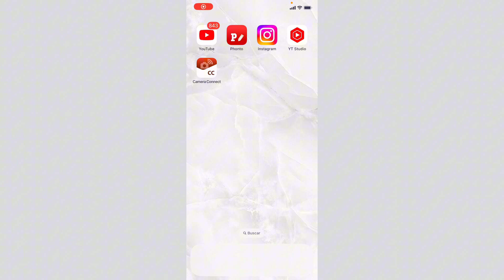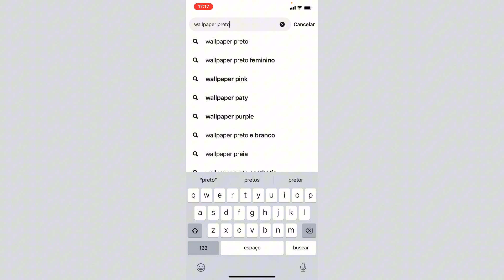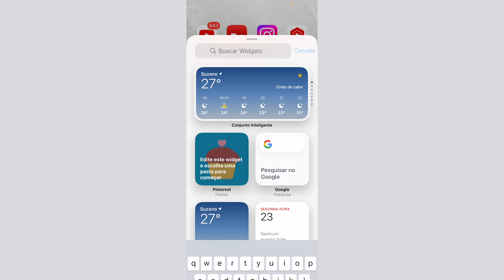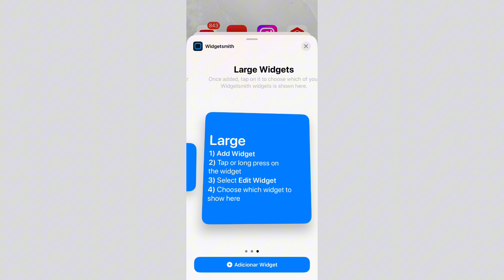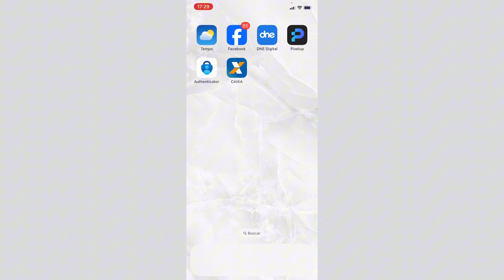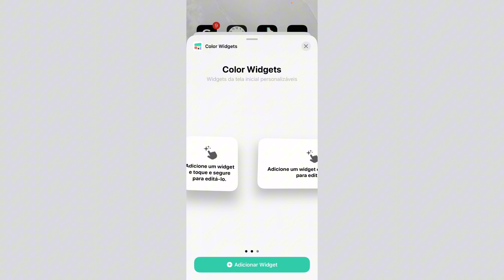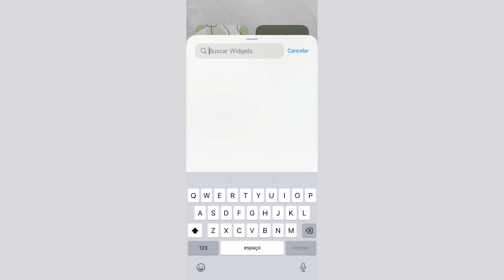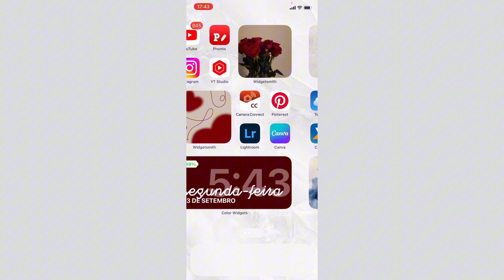organizando meu celular 📲 ✨ *iPhone 11*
Olá pessoal aqui é rafa Silva 🫶🏻✨👑

gente no vídeo de hoje é organizando meu celular iPhone 11… :)

•inscreva se
•comente
•compartilha

✨| assistam também:

•um dia inteiro comigo ~arrume se comigo, casamento, família, etc...~

•vlog de um dia comigo  ~comprinhas,hidratação, comida...~

•unboxing do meu notebook novo ~samsung book e20~

✨|  tags  (ignorem)

Aesthetitumblr, anotação bonita, anotação linda, vídeo gringo capas estilo gringa pelo celular, capas de video gringo, prest gringo para capas de video, miniatura.